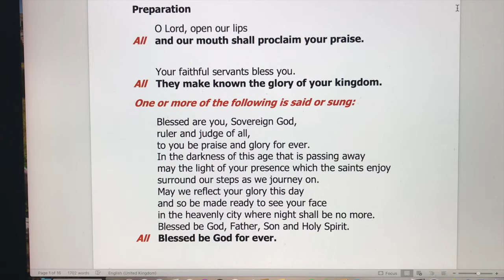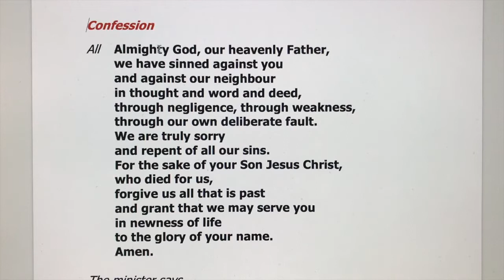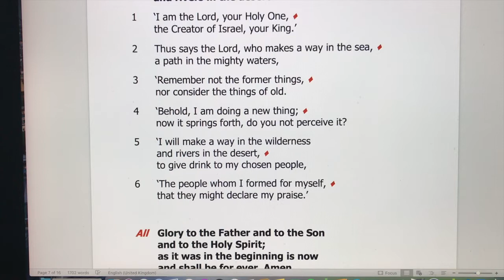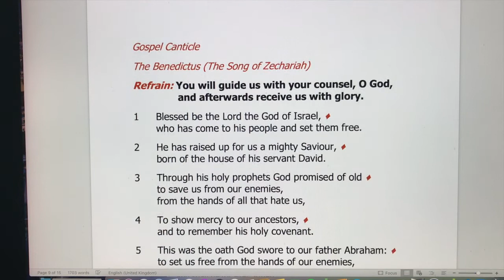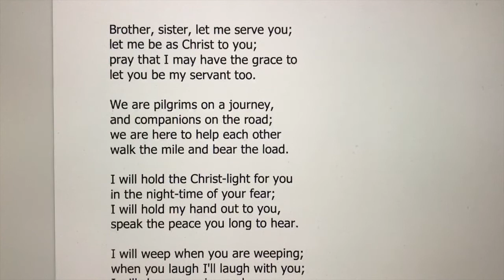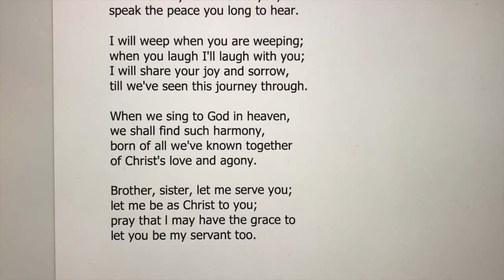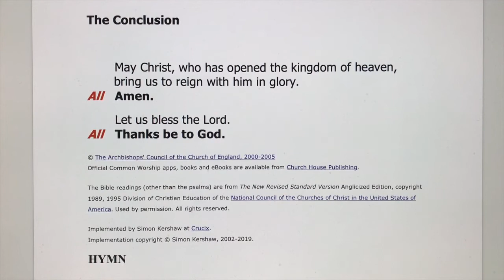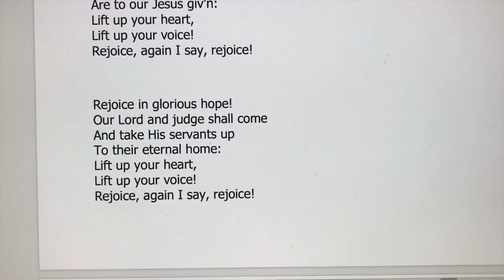15th November 2020 - our Sunday Service for this week